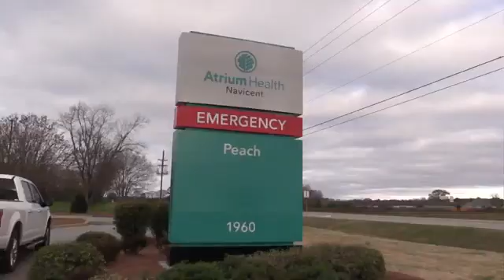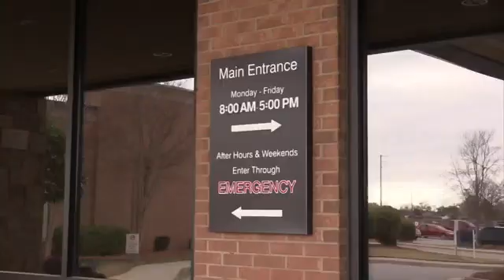Atrium Health Navicent opens two new public vaccination sites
Both locations will administer the vaccine by appointment only, beginning at 9 a.m.-12 p.m.